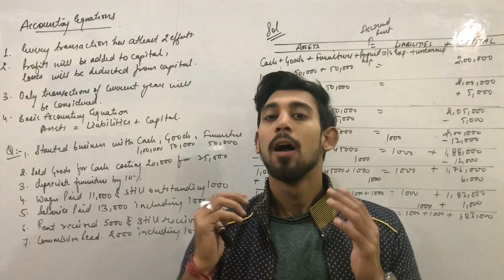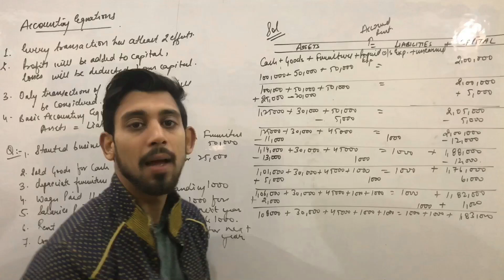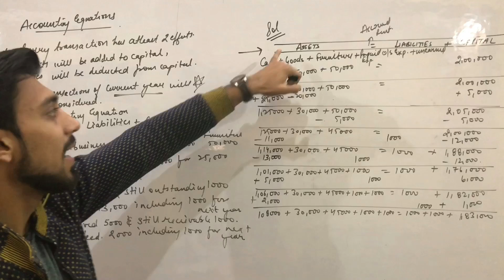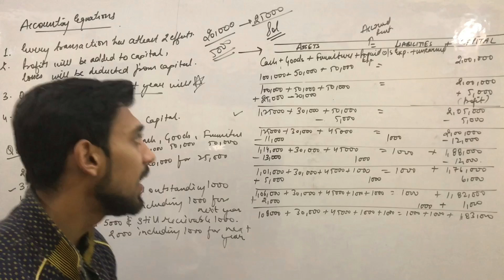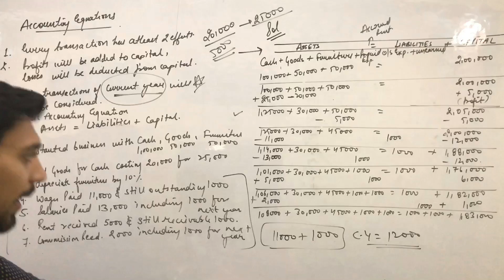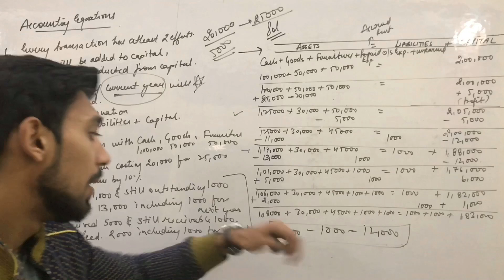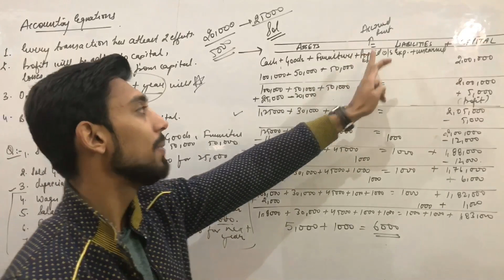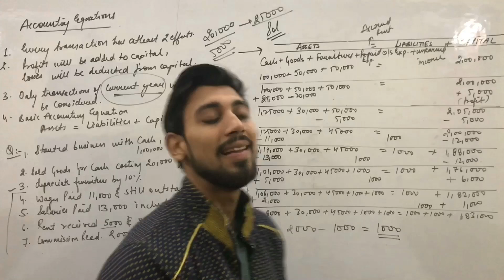Accounting equations | class - 11 | accounts.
How to score in class - 11 | 60 days strategy | accounts | business studies | Economics.

Telegram : Rajat arora - divine classes